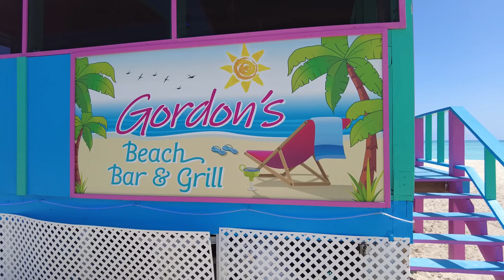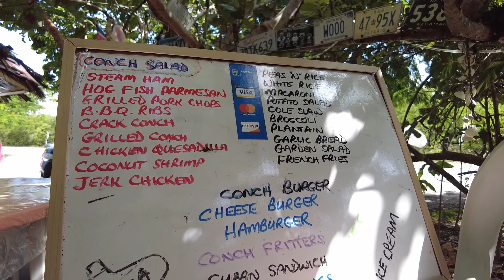Bahamas Long Island part 2 - meet the SHARKS at the best beach in the world then Deans Blue Hole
In part two of our Long Island Bahamas video we visit the stunning Gordons beach. It took a breath away - THEN - we went to Galloways beach and WOW we knew we had visited a place that could never be bettered. The bay is renowned for its sharks and it didn't disappoint! We finished the video with a trip to Deans Blue Hole.

Enquire about partnering with us by making contact through our

We are Sarah and Andy. Welcome to our travel channel.  We met late in life and so are making sure that we maximise on every hour of the present and future. We used to live to work, but now we work to live. We both have full time jobs so we fit our love for travel and adventures around our daily lives of sitting behind a computer (Andy) and teaching music and organising music events (Sarah). We live in the stunning Lake District of England, but have a love affair with warmer countries.

There are lots of channels of young globe-trotters and millionaire YouTubers. We are neither young or rich, so if you want to see  child-free travel by not-so-young adventurers, visiting beautiful places on real-world budgets, then this is the place for you.